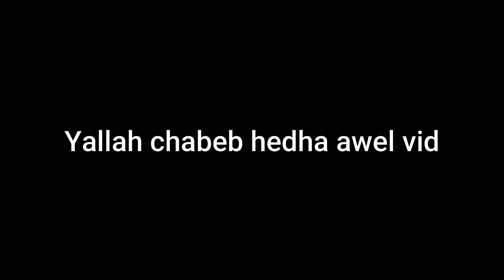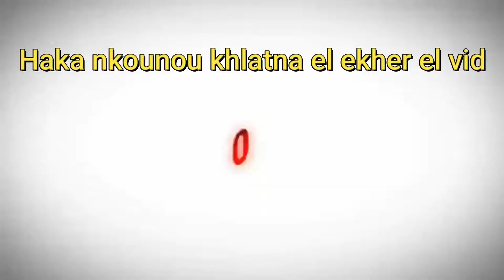Best Goals Fifa 21 #1 😯🔥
Awel vid fifa fel chaine nchallah yeejbkom🙏